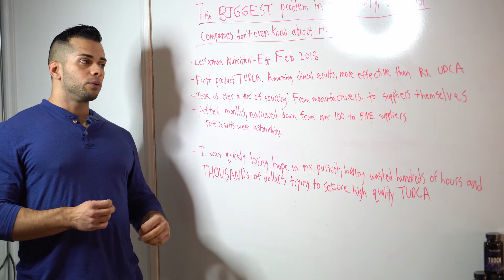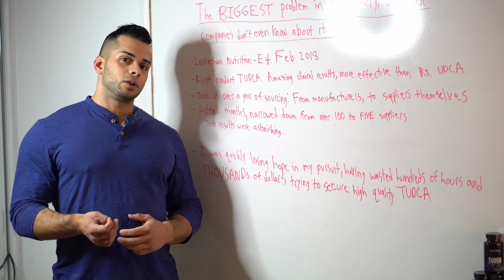Founding Leviathan Nutrition: Initial Goals & Setbacks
In this episode I give some background on how I started Leviathan, the initial goal we set out to accomplish, and the setbacks we encountered along the way.